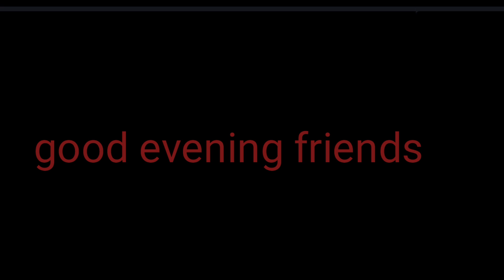pick me up one minute game/kitty party game/one minute game/arshiya nadaf/arshiya family